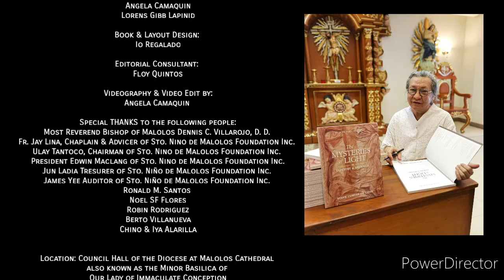"Pope John Paul II's The Mysteries of Light in Tapestry and Artwear"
"This book allows me to showcase my legacy in celebration of my Catholic faith through my own artistry of soft sculptures and artwear."
— Steve Deleon

Event Photos & Videos  by:
Angela Camaquin

Designer & Artist Steve de Leon formally launches his coffee table book "Pope John Paul II's The Mysteries of Light in Tapestry and Artwear."

Overall Concept: Steve C. De Leon
Writer: Jolo Tamayo
Preface & Director: Oskar Atendido
Production Designer: Steve C. De Leon
Photography: Angela Camaquin & Lorens Gibb Lapinid
Book & Layout Design: Io Regalado
Editorial Consultant: Floy Quintos

Published by: PLL Publishing House
Printed by: Lettercraft Printing Services
1st Edition 2020

Special THANKS to the following people:
1. Most Reverend Bishop of Malolos Dennis C. Villarojo, D. D.
2. Fr. Jay Lina, Chaplain & Advicer of Sto. Nino de Malolos Foundation Inc.
3. Chairman Ulay Tantoco of Sto. Nino de Malolos Foundation Inc.
4. President Edwin Maclang of Sto. Nino de Malolos Foundation Inc.
5. Tresurer Jun Ladia of Sto. Niño de Malolos Foundation Inc.
6. James Yee Auditor of Sto. Niño de Malolos Foundation Inc.
7. Ronald M. Santos
8. Noel SF Flores
9. Chino & Iya Alarilla
10. Robin Rodriguez
11. Berto Villanueva

December 8, 2020 was chosen as it coincides with the feast of the Immaculate Conception, the Principal Patroness of the Philippines. More so, the first launching was done in Malolos because ideas for the book were ignited in Calle Tampoy during the panaog rites of the Sto. Niño de Malolos. We thank you Bishop Dennis!

Location: Council Hall of the Diocese at Malolos Cathedral also known as the Minor Basilica of Our Lady of Immaculate Conception

Note: Wearing of protective equipments are observed during the event proper and social distancing are strictly implemented.

For photo documentation on the main event:
Face masks and Faceshield are temporarily removed just for the purpose of the picture taking ONLY.

No infringement intended on the video. Just for photo presentation ONLY.